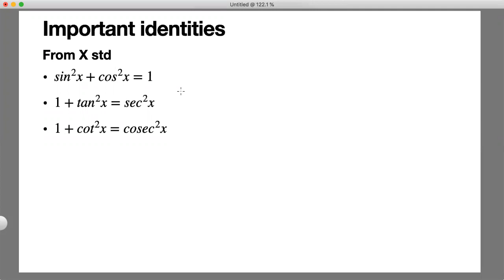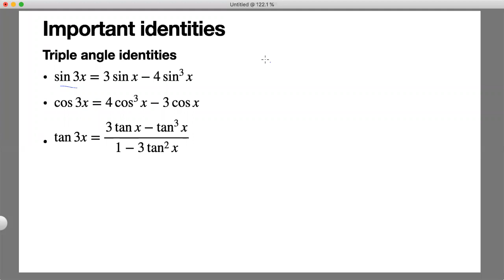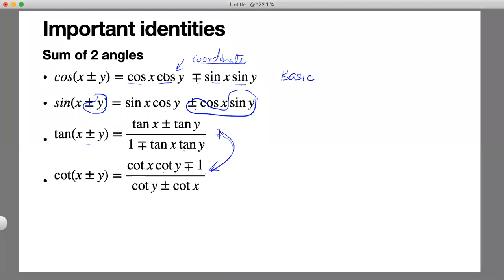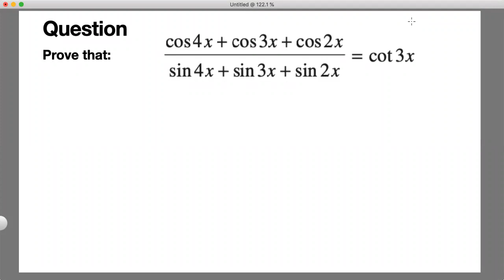X! Maths TrigonometricFunctions Part03